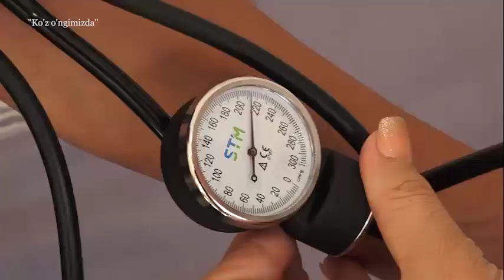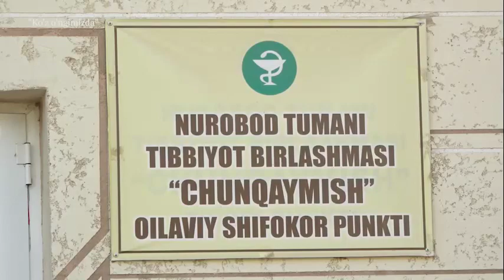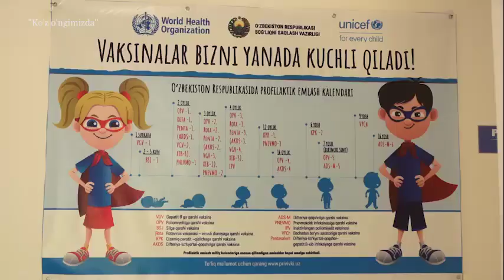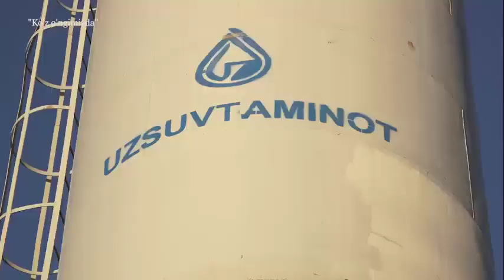Qilichli. Nurobod tumanida bo'layotgan o'zgarishlar